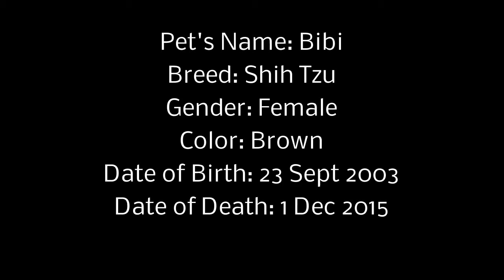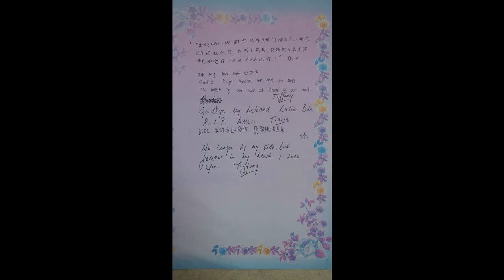bibi pet bereavement pets in peace pet funeral cremation malaysia